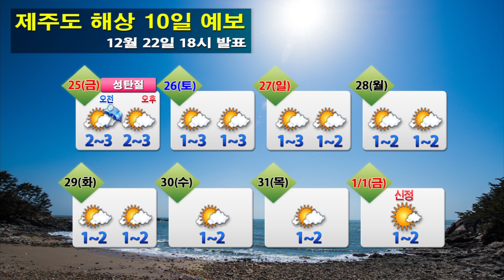해상날씨 12월 22일 18시 발표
o 오늘(화)